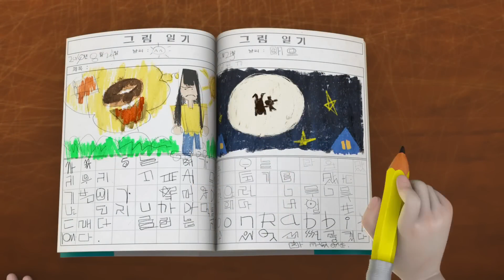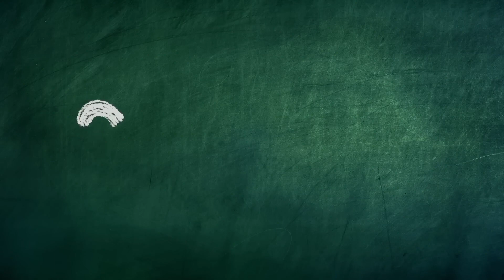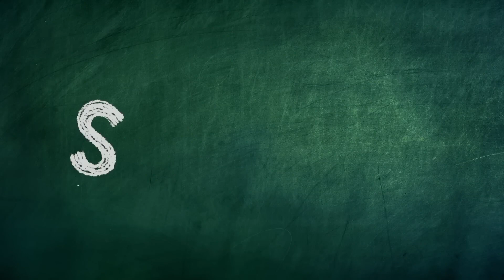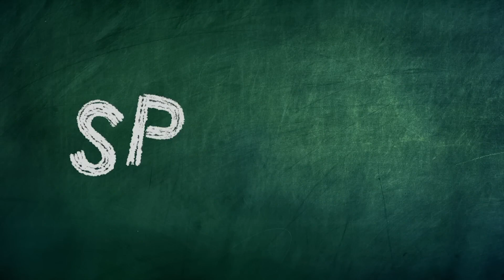Spookiz | I Want to Fly in the Sky | Cartoons for Kids | Compilation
Spookiz wants to fly. All of them flies in their own ways.